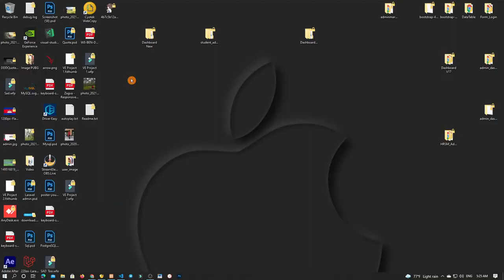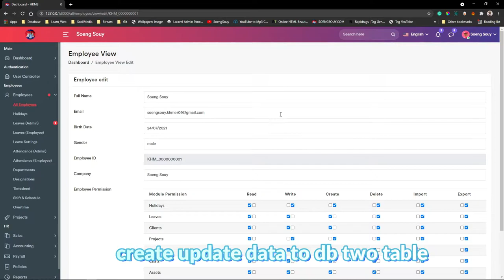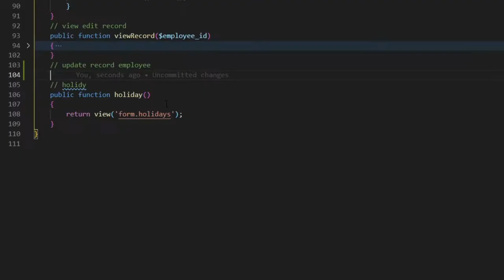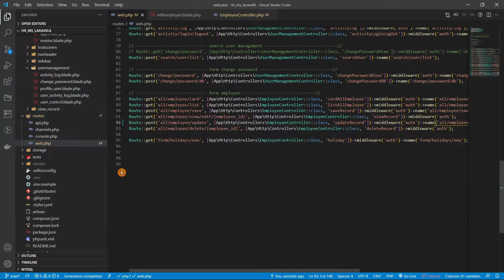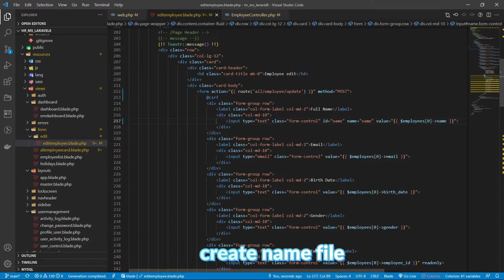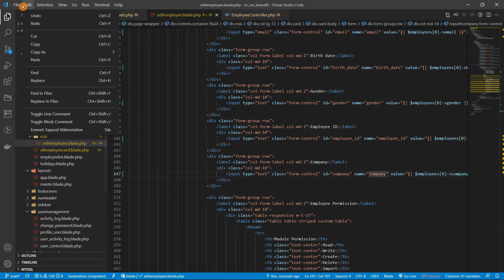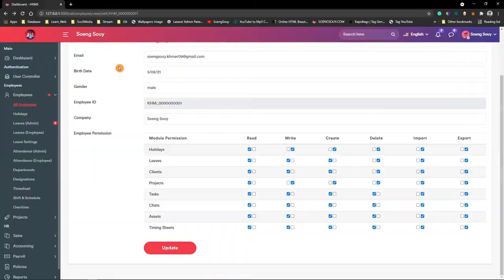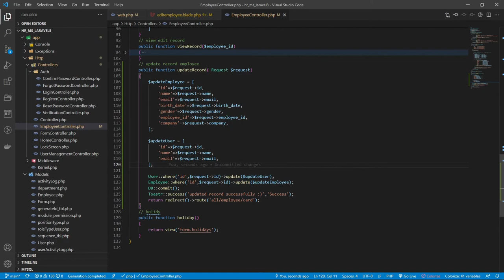Create update data employee to DB two table in Laravel 8 | HR System Management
Follow Soeng Souy on:
Enjoying the content?